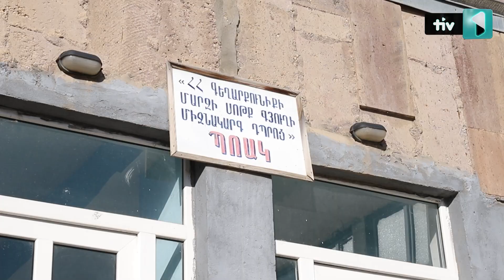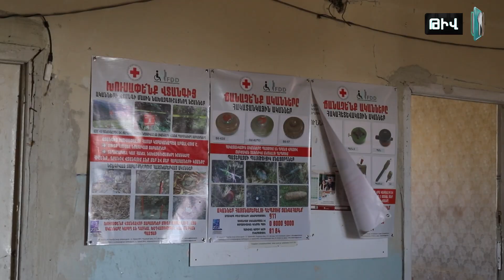Ադրբեջանական լայնածավալ ռազմական ագրեսիայի հետևանքները՝ Կութում և Սոթքում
📌ՀՀ-ում հավատարմագրված դիվանագիտական ներկայացուցիչները տեղում ականատես եղան ու արձանագրեցին ռազմական գործողությունների հետևանքները՝ ավերված ու վնասված բնակավայրեր, ենթակառուցվածքներ։